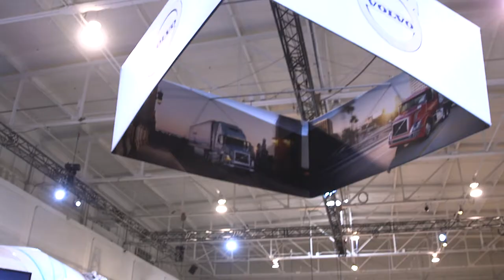Truck World 2016: A Message from President Göran Nyberg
Watch Göran Nyberg, president of Volvo Trucks North America, introduce the 2017 powertrain lineup at TruckWorld2016 in Toronto, Canada.